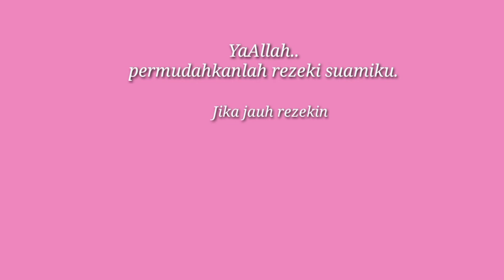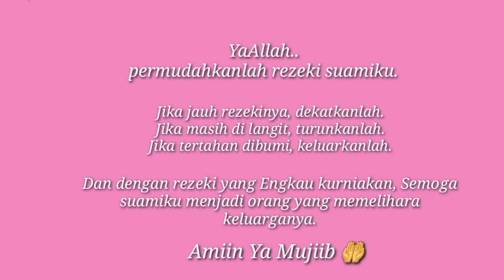Jom Cuba: Rebung masak lemak ikan bilis | Masak lemak cili api